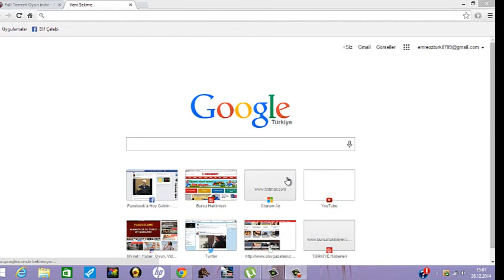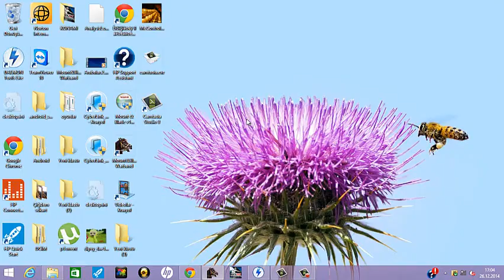emre oynuyor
mount and blade warband native oynuyoruz bölüm 1 çiftçi ile savaşma